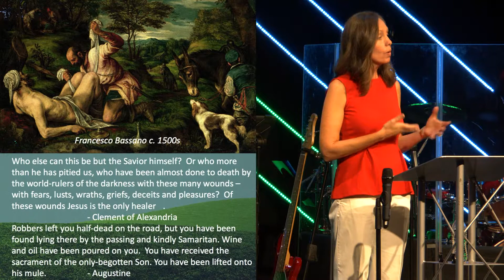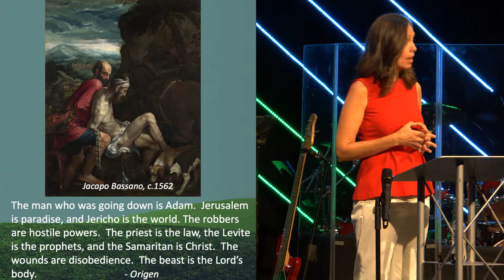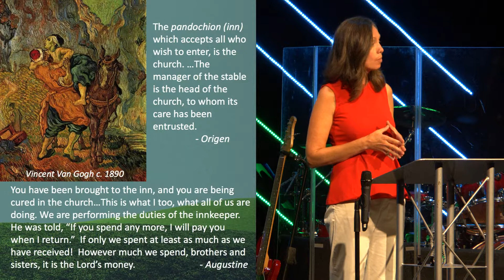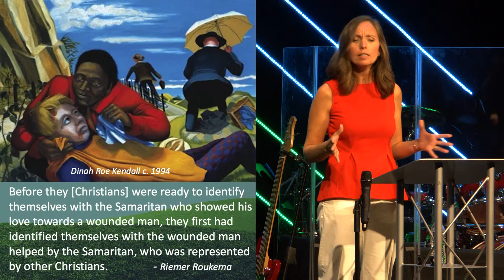The Elephant in the Church / Part 4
A note from Pastor Richard...

In preparing for our series: The Elephant in the Room, I have been so grateful for the counsel and perspective of Michelle Rader, our Lead Elder. As much reading, reflecting and listening to folks as I have tried to do, looking at issues and ideologies current in the LGBTQ community, Michelle has done more. And always with a Christ-centered grid. I have asked her to finish our series. Below is her thoughts on this weekend:

This week will be Part 4 of our series, The Elephant in the Church. This series has raised a lot of questions for a lot of people - probably more questions than answers for many. We will conclude the series by considering how Jesus responded to a question - “Who is My Neighbor?” - and how he turned that question around. Jesus has a habit of taking our questions and giving different answers than we might expect - always with the goal of expanding our understanding of God, His Kingdom, and who is included in it.